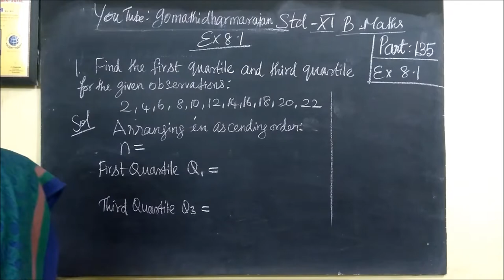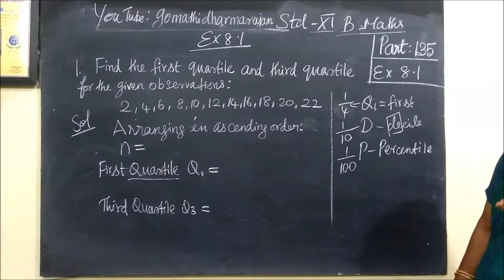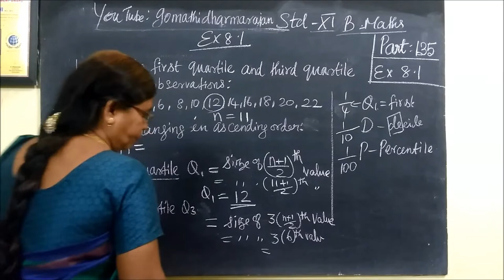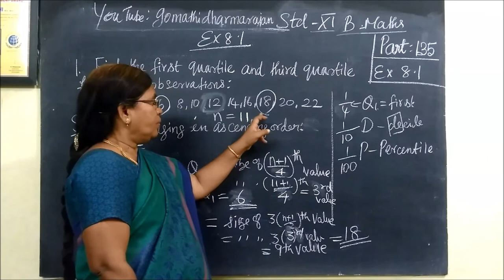11th B-Maths [Part-135] Ex-8.1-1 Descriptive Statistics Gomathi dharmarajan